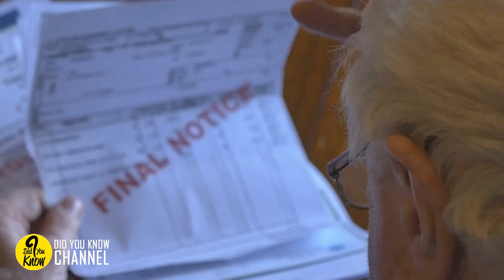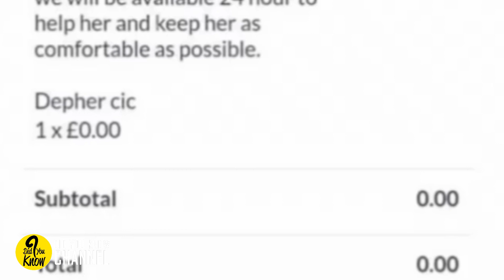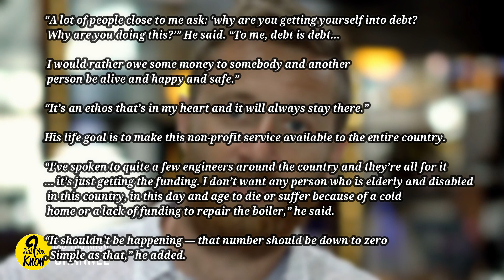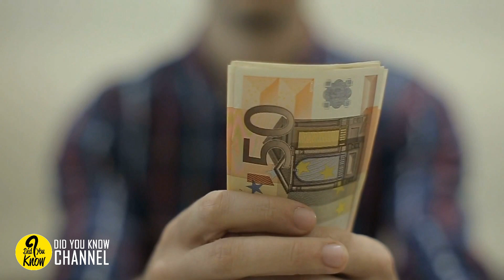Plumber Takes Job At Cancer-Sick 91-Year-Old’s Home And His Invoice Is Now Going Viral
A plumber is being hailed a hero after it emerged he fixes pipes and boilers for vulnerable customers without charging them any money.